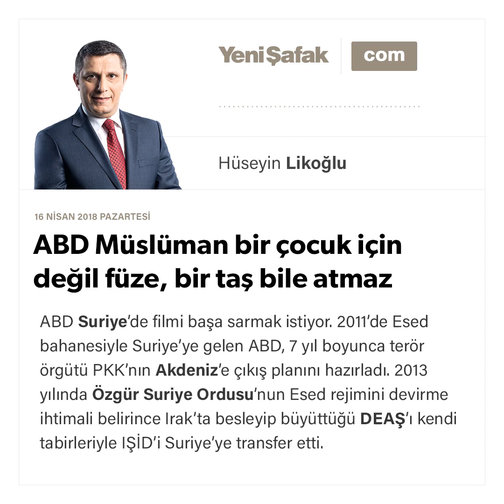Hüseyin Likoğlu - ABD Müslüman bir çocuk için değil füze, bir taş bile atmaz - 16.04.2018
ABD Suriye’de filmi başa sarmak istiyor. 2011’de Esed bahanesiyle Suriye’ye gelen ABD, 7 yıl boyunca terör örgütü PKK’nın Akdeniz’e çıkış planını hazırladı. 2013 yılında Özgür Suriye Ordusu’nun Esed rejimini devirme ihtimali belirince Irak’ta besleyip büyüttüğü DEAŞ’ı kendi tabirleriyle IŞİD’i Suriye’ye transfer etti.